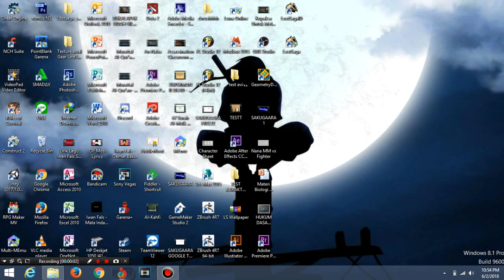LADDER KOK NGEBUG | Lost Saga Indonesia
Didididing Dududududung

niatnya mau isengin cheat (yang bisa dihit) pake bug ini tapi apa daya gk nemu2